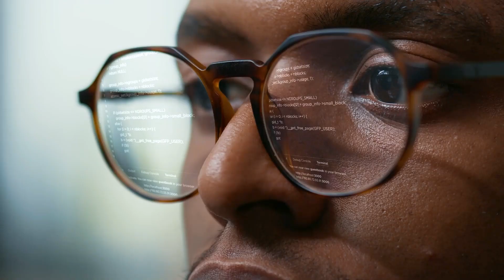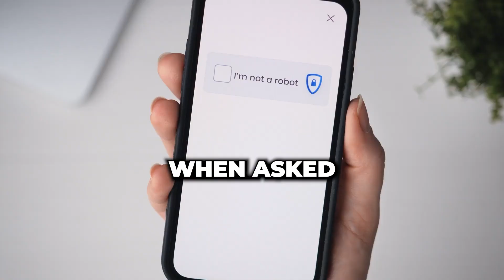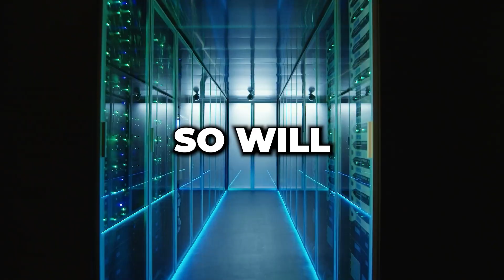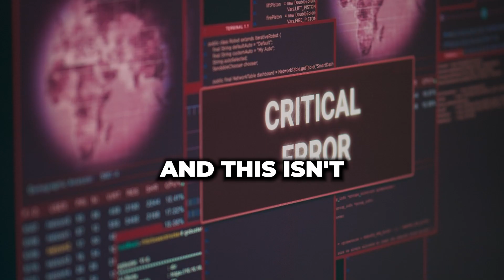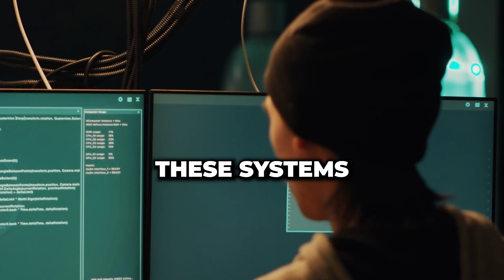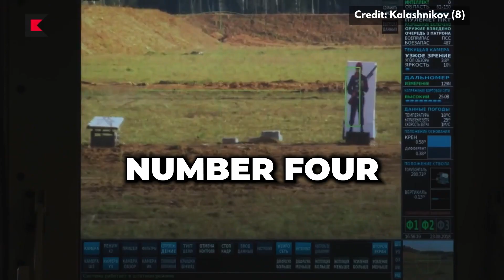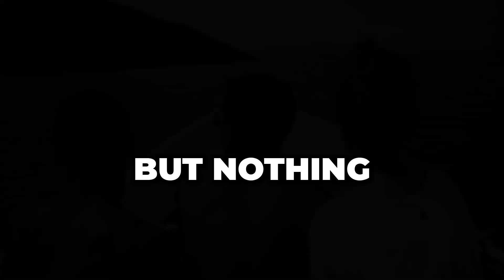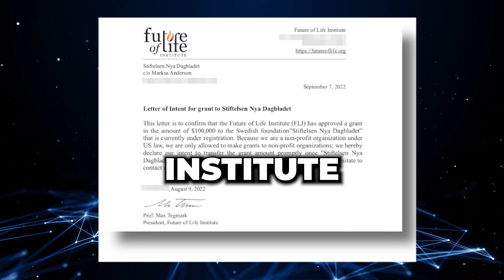Human’s are now an endangered species - AI Superintelligence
The artificial intelligence community is divided; at least half of AI researchers think there is a ten percent or greater chance of AI leading to our extinction. However, one cannot deny the awesome power behind artificial intelligence and the power it holds will soon be limitless. You might not realise it, but you interact with artificial intelligence on a daily basis. From the facial recognition capabilities in your phone to the algorithms behind your social media feed, AI has given rise to a wealth of helpful technology. It’s not as smart as humans, for the time being, but even now, there are things machine intelligence can do that humans simply cannot. AI-driven algorithms can analyse massive databases of information much quicker than any person, and they do so with fewer errors. Many of the experts agree on one thing: superintelligent AI is going to be very dangerous. But extinction at the hands of AI should be the least of our worries. There are more present dangers that artificial intelligence will enable for humanity. The truth is, we don’t have to fear superintelligent AI itself. Our fear should be superintelligent AI in the hands of the wrong people. In this video, we will discuss the AI dilemma and what this means for humanity.

In today's video we look at Human’s are now an endangered species - AI Superintelligence...Keep watching to see

Inspired by The Dangers Of Superintelligence (Artificial Intelligence.)

Inspired by Seductive AI has no rules. It will change your life (or end it).

Inspired by How Powerful Will AI Be In 2030?

Inspired by THE FUTURE OF HUMANITY: A.I Predicts 400 Years In 3 Minutes (4K)

Inspired by 10 Things They're NOT Telling You About The New AI